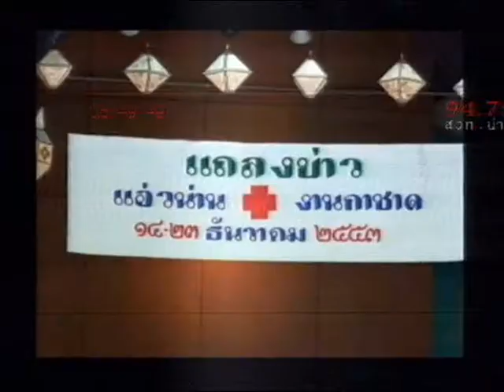ผู้ว่ามาแล้ว จ น่าน 30 พ ย 53 ตอน 4